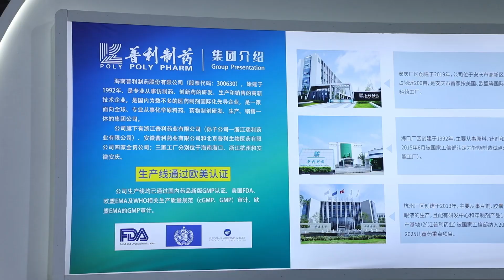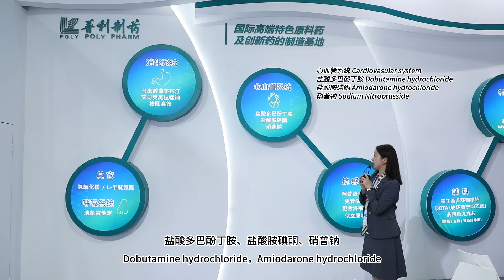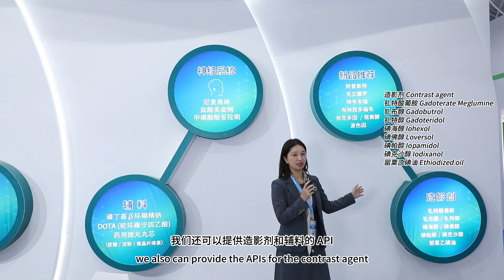5-ECHEMI interview with supplier in API